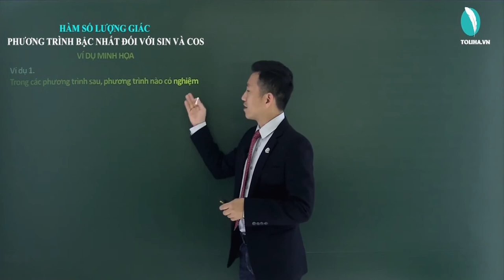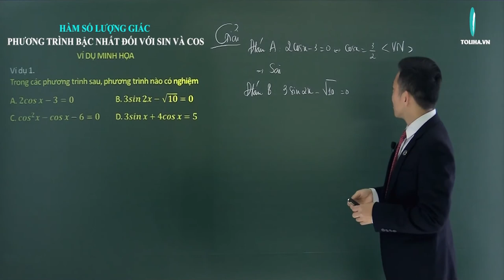Phương trình bậc nhất đối với sin và cos - Lượng giác - Đại số 11 VD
Phương trình bậc nhất đối với sin và cos